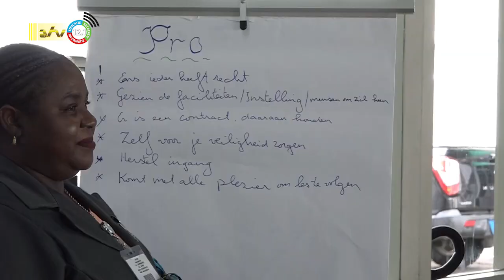12 05 2022 Dag der Verpleging: onvoldoende leiders binnen de verpleegkunde